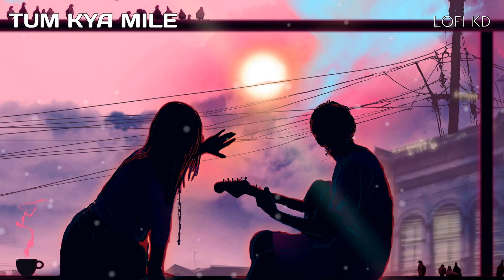Tum Kya Mile (Slowed + Reverb) Song | Ranveer | Alia | Arjit | Rocky Aur Rani Ki Prem Kahaani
Credits :
Lofi (Slowed + Reverb) By - Kuldeep Verma
Video Editing - Kuldeep Verma
Present By - Lofi KD

Singer: Arijit Singh & Shreya Ghoshal
Composer: Pritam
Lyrics: Amitabh Bhattacharya
Choreographer: Vaibhavi Merchant

Yours Queries:
Tum Kya Mile
tum kya mile new
tum kya mile arjit
tum kya mile song
rocky aur rani ki prem kahani
rocky aur rani ki prem kahani trailer
rocky aur rani kii prem kahaani
rocky aur rani ki prem kahani song
rocky aur rani ki prem kahani songs
rocky aur rani ki prem kahani teaser
tum kya mile rocky aur rani ki prem kahani